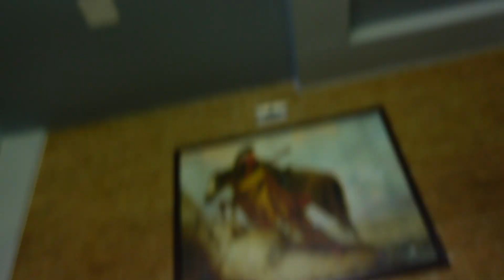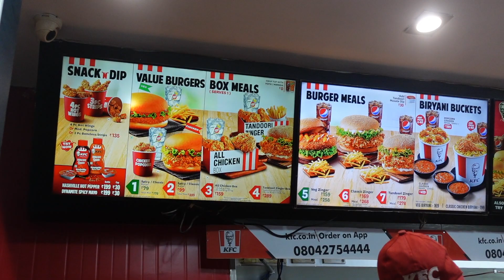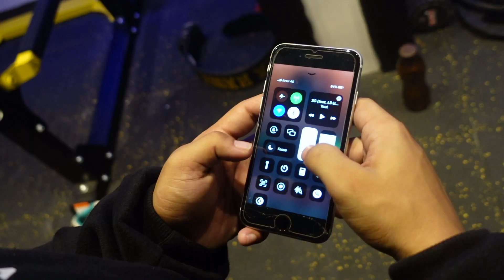Beginners first deadlift session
About me- I am a 22-year-old graduate in physics. I have trained in several martial arts for the past 14 years of my life. I have been training at the gym for roughly around 3 years and 7 months